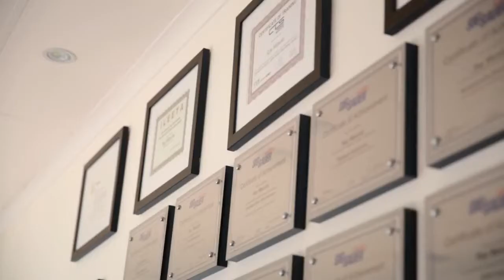Firearms Training Perth - Ray Mancini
Law Enforcement - Military - Private Security - Corporate

Training session with Soa "The Hulk" Palelei - Troy Coward - David Lindsay and Scott Pattrick.